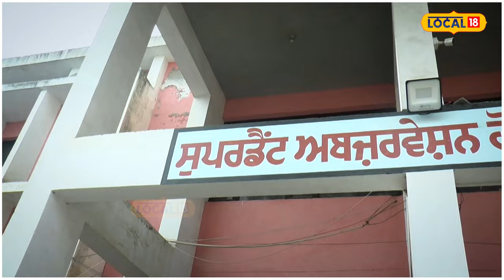Faridkot News | 2 ਨਾਬਾਲਿਗ ਪਾਕਿਸਤਾਨੀ ਬੱਚੇ ਅੱਜ ਹੋਣਗੇ ਰਿਹਾਅ, ਹੋਏ ਸੀ ਭਾਰਤੀ ਸੀਮਾ 'ਚ ਦਾਖਿਲ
ਸਾਲ 2022 ਵਿਚ ਗਲਤੀ ਨਾਲ ਸਰਹੱਦ ਪਾਰ ਕਰ ਕੇ ਭਾਰਤ ਵਿਚ ਦਾਖਲ ਹੋਏ 2 ਪਾਕਿਸਤਾਨੀ ਨਾਬਾਲਿਗ ਬੱਚਿਆ ਨੂੰ ਅੱਜ ਭਾਰਤ ਸਰਕਾਰ ਵੱਲੋਂ ਰਿਹਾਅ ਕਰ ਕੇ ਪਾਕਿਸਤਾਨ ਲਈ ਰਵਾਨਾ ਕੀਤਾ ਗਿਆ, ਜਿਨਾ ਨੂੰ ਅੱਜ ਬਾਅਦ ਦੁਪਿਹਰ ਅਟਾਰੀ ਸਰਹੱਦ ਰਾਹੀਂ ਪਾਕਿਸਤਾਨ ਭੇਜਿਆ ਜਾਵੇਗਾ।